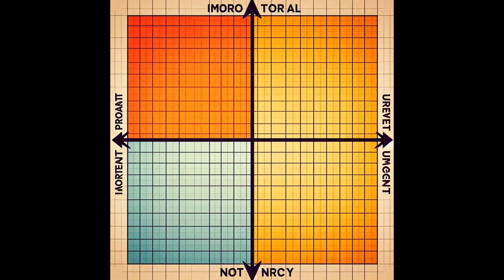Mastering Time management.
IPS navjot simi and IAS tushar singla upsc motivation video.
IPS Sachin atulkar|| UPSC motivation shorts video.
IPS Sachin atulkar new viral video.
New UPSC motivation
New status
treading status
UPSC aspirants
upsc motivation
IPS Sachin atulkar
IAS
IPS
exams motivation
study motivation
attitude
upsc interview part -1
boys attitude UPSC attitude
breakup song
new video for upsc motivation
new video for upsc exams motivation
upsc#shorts#motivationalshort#upsc#ias#currentaffairs#ips#ias#ssc#gk#india#motivation#crackupsc#IPSSachinatulkar